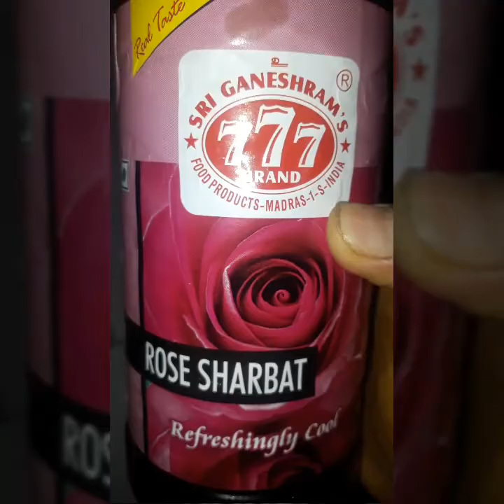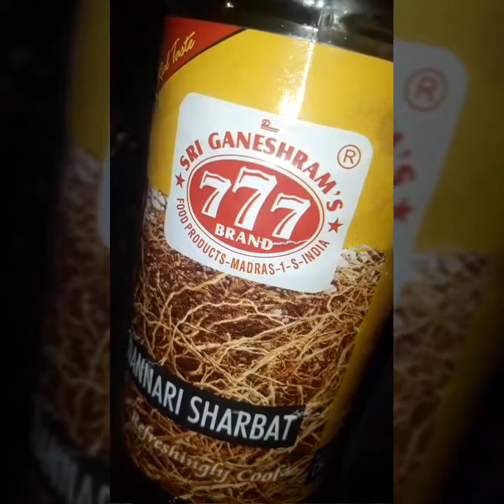கோடை வெயிலுக்கு ஏற்றக் குளிர்பானம்Rose milk and Nannari sharbath